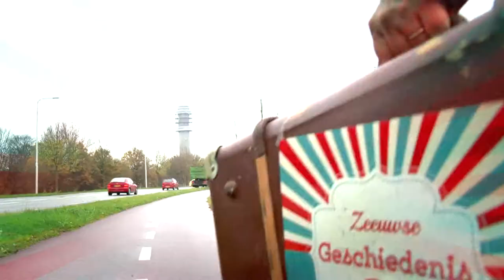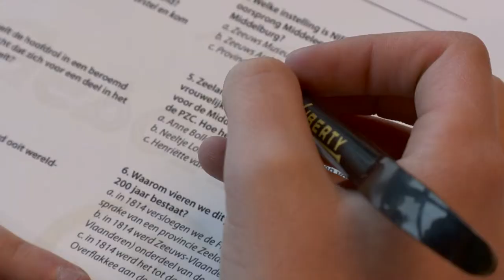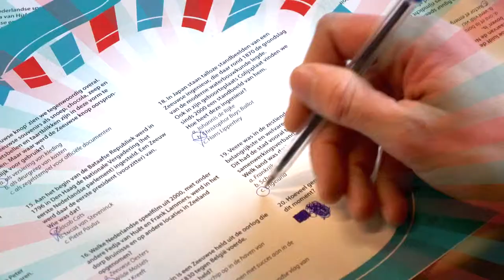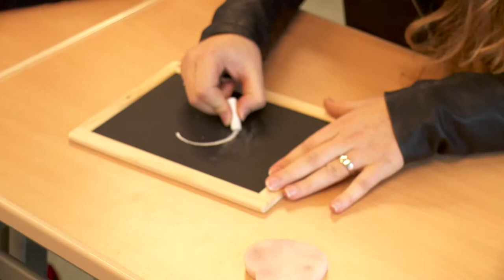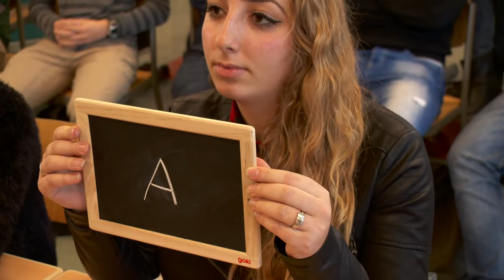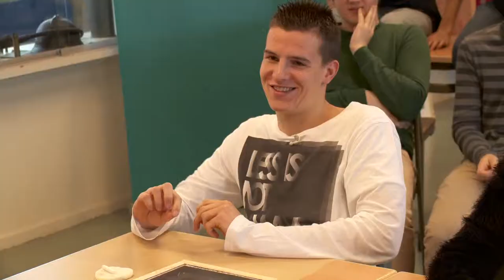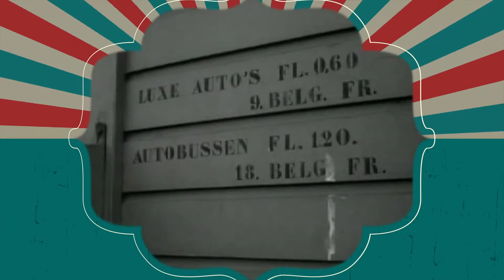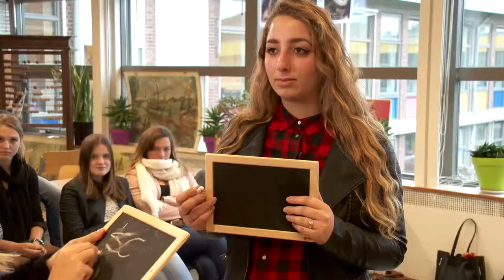Zeeuwse Geschiedenis Quiz 2014 - 1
Ter afsluiting van de Canon van Zeeland werd in december 2014 de Zeeuwse Geschiedenis Quiz voor scholieren georganiseerd. Er namen vier scholen aan deel, alle met een 4 HAVO-klas. De leerlingen speelden een quiz in de klas met hun geschiedenisleraar als quizmaster. Ze speelden tegen elkaar, maar ze speelden ook als klas tegen andere klassen. Bekijk hier de aflevering vanuit het Ostrea Lyceum in Goes.